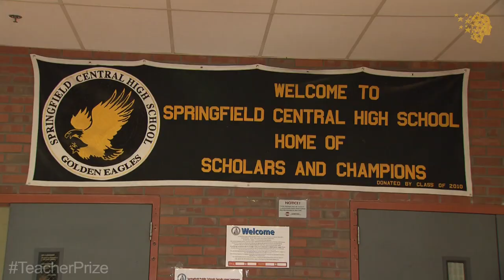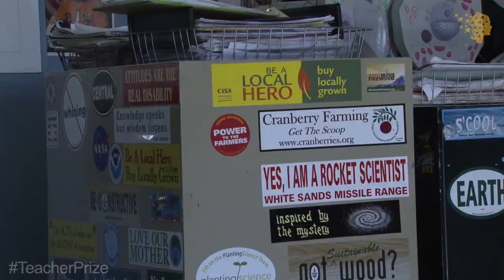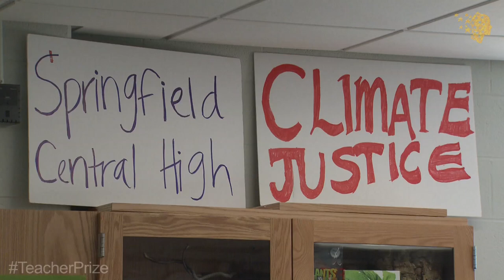The US teacher turning science lessons into adventure | Naomi Volain | Global Teacher Prize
Naomi began her career as a dietician working in community and clinical nutrition and then honed her communication skills as a medical advertising copywriter. However, she wanted to work closely with teenagers and therefore moved into teaching. She now teaches AP Environmental Science, Botany, Ecology and Biology at Springfield Central High School in Massachusetts, a diversely-populated inner-city school.

Her hands-on, highly interactive classes focus on environmental literacy and outdoor education and are characterised by curiosity, rigor and fun. They include many field trips and the development of qualitative and quantitative lab skills which makes her courses attractive to special education and English Language Learner students and helps connect inner-city youths with nature. Her field trips cover a wide variety of locations including produce stores, agricultural farm visits, botanical gardens, caves, zoos, a waste water treatment facility, a waste-to-energy facility, a municipal recycling facility, cemeteries for human population studies, abandoned and garbage-strewn city lots, forests, lakes, rivers, natural history museums and aquariums. In addition her classes incorporate participation in outdoor education environmental research programs like the University of New Hampshire’s Forest Watch Program and the NASA CERES S’COOL program for cloud observation.

With Naomi as their coach, her students have won several research awards on state level. She has also worked as Lead Science teacher for the Massachusetts Math and Science Initiative to increase enrolment and achievement of urban AP students.

Applying to NASA to become a teacher in space, she made the top 10% of finalists, a group which became the NASA Network of Educator Astronaut Teachers. Due to this connection she has been able to use NASA resources in her teaching, such as the Lunar/Meteorite Samples Educational Display Discs.

"I love teaching, and teaching science, because it allows me to learn and work along with my students. It's the shared experience that is so meaningful to me."

Naomi received the Presidential Award for Excellence in Math and Science as well as the Presidential Innovation Award for Environmental Educators – Honourable Mention for the Environmental Protection Agency Region 1. She has also been very active presenting professional development sessions to science teachers on local, state and national levels.